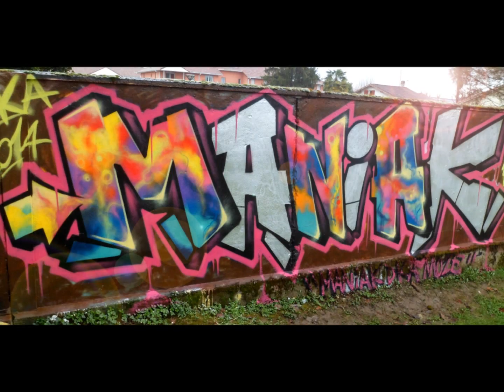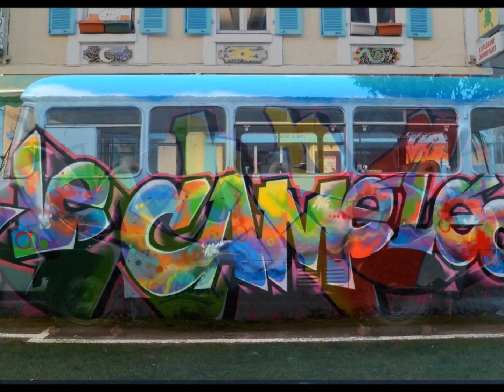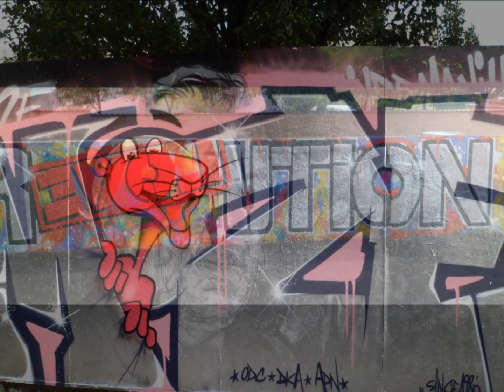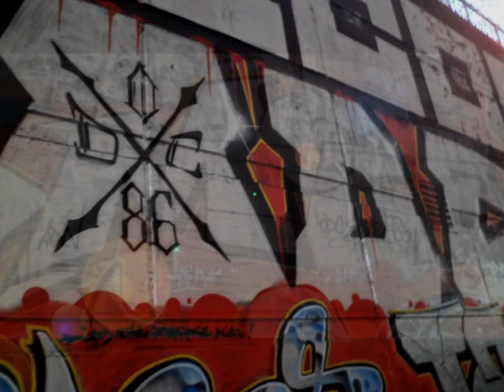MOZE 2014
Retro graff 2014